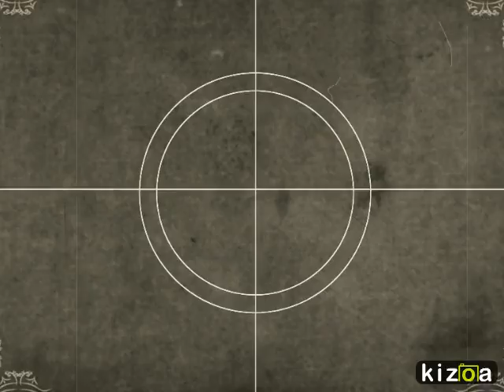Kizoa Movie Maker: adulto mayor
por que un pueblo sin memoria es un pueblo sin futuro